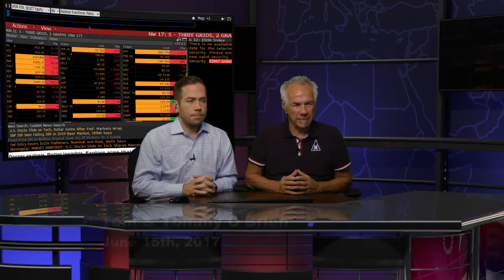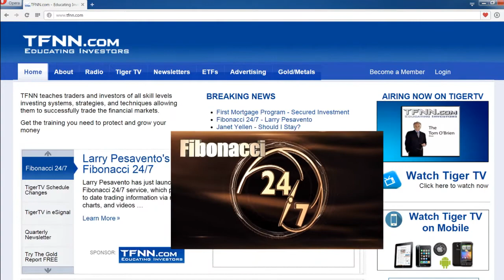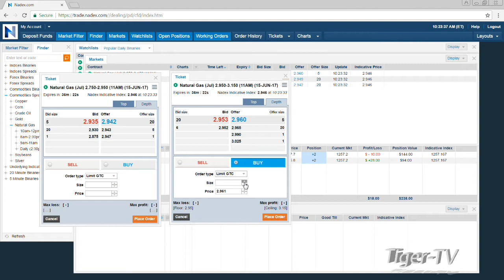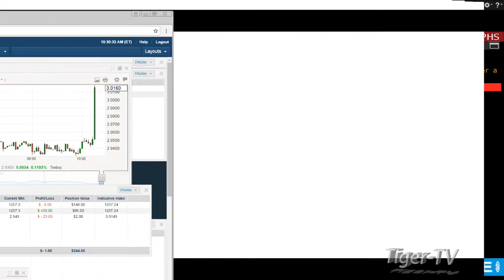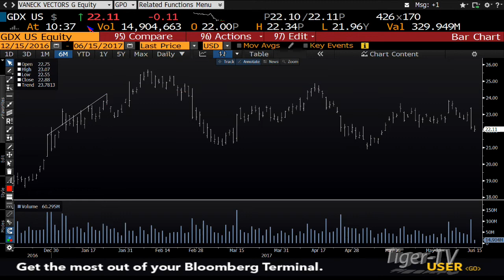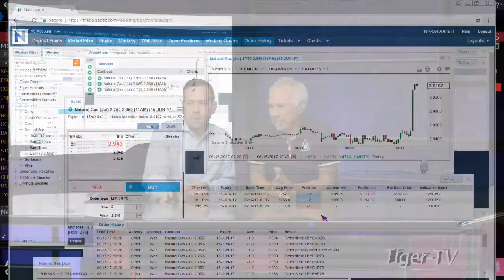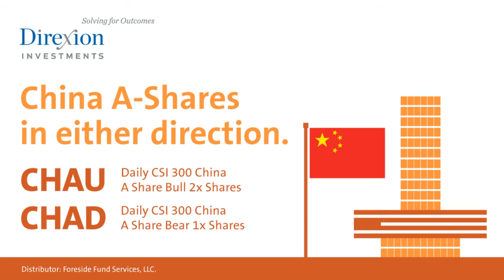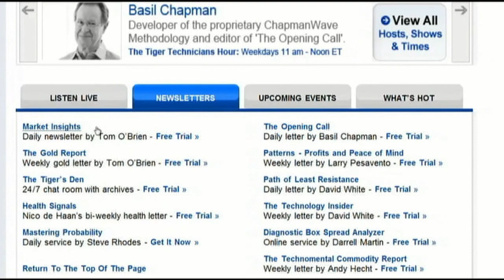June 15th Bull-Bear Binary Option Hour on TFNN by Nadex - 2017